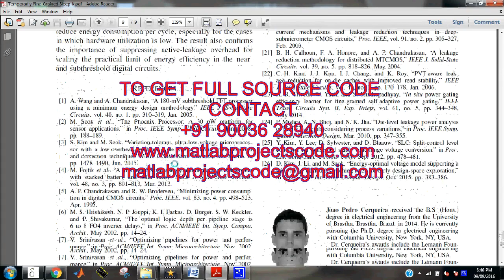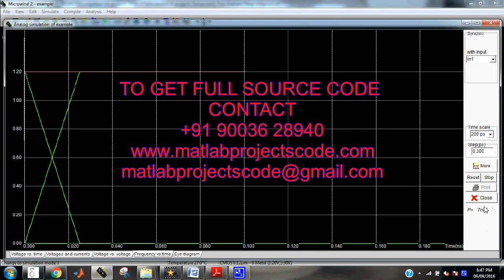Temporarily Fine-Grained Sleep Technique for Near- and Subthreshold Parallel Architectures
This paper presents a design approach for improving energy-efficiency and throughput of parallel architectures in near- and subthreshold voltage circuits. The focus is to suppress leakage energy dissipation of the idle portions of circuits during active modes, which can allow us to wholly transform the throughput improvement from parallel architectures into energy savings via deep voltage scaling. We begin by investigating the efficacy of parallel and pipeline architectures in the near- and subthreshold circuits. The investigation reveals that active energy dissipation largely undermines the ability of deep voltage scaling to transform excessive throughput into energy savings. Techniques, such as power-gating switches (PGSs), can mitigate active-leakage power dissipation; however, the overhead for entering and exiting sleep modes can offset the energy savings provided by sleep mode, particularly if sleep time is fine grained for suppressing active leakage. Therefore, in this paper, we propose a PGS design technique, inspired by the so-called zigzag supercutoff CMOS, in order to optimize the overheads of mode transitions of PGS in near- and subthreshold circuits. The proposed technique enables to have circuits in sleep mode for as short as a single clock cycle with a negligible amount of energy and delay overheads. We apply our proposed design to parallel multiplier-based test circuits operating at near- and subthreshold voltages. Simulations show a significant improvement in energy efficiency over baselines at the same throughput.